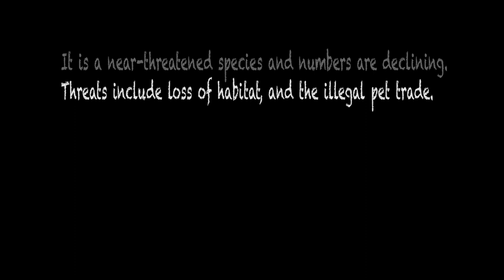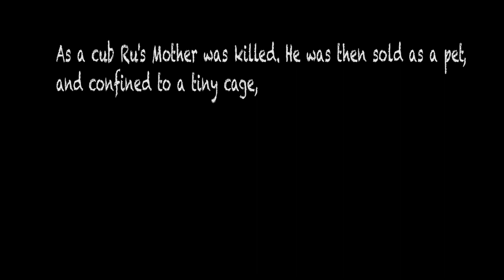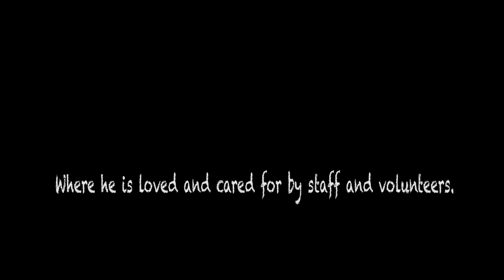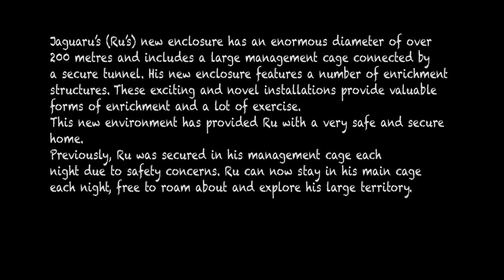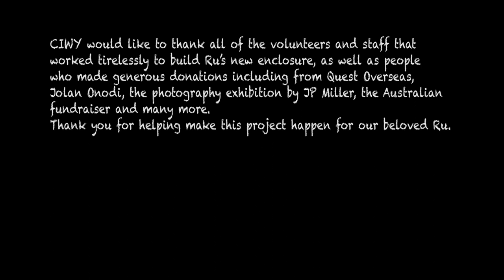Ru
Ru the Jaguar at Ambue Ari, Comunidad Inti Wara Yassi, Bolivia.